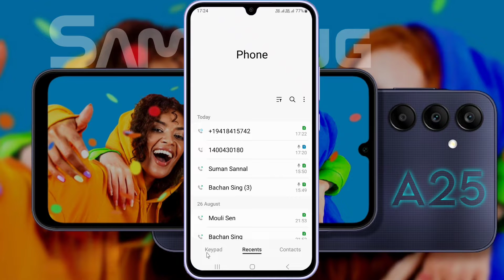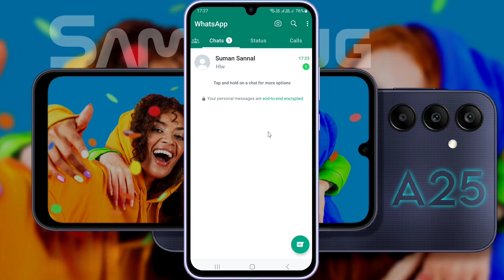How to Make Video Call on Samsung Galaxy A25 | Samsung A25 5G me Direct Video Call Kaise Kare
Samsung A25 5G: Fix Video Calling Camera Problem | Samsung Galaxy A25 Video Call Settings | Samsung A25 5G Whatsapp Video Call Back Camera Not Working

Ⓟ︎Ⓡ︎Ⓞ︎Ⓑ︎Ⓛ︎Ⓔ︎Ⓜ︎: Video Calling